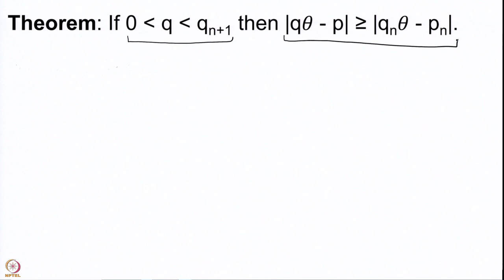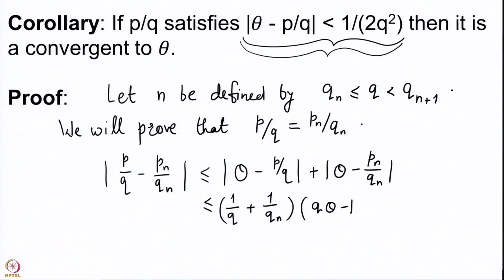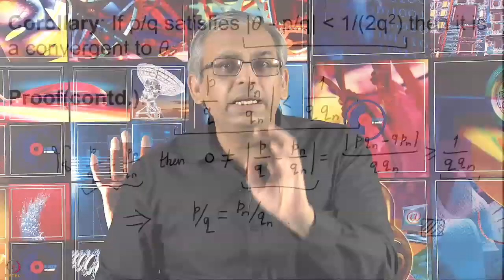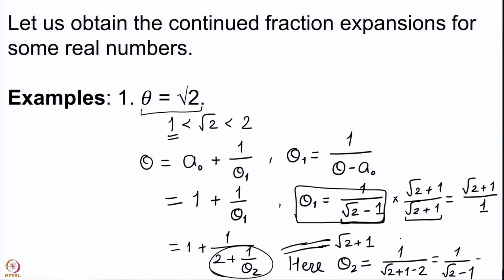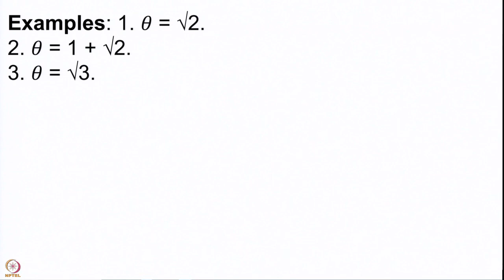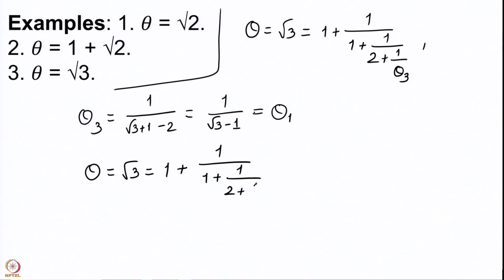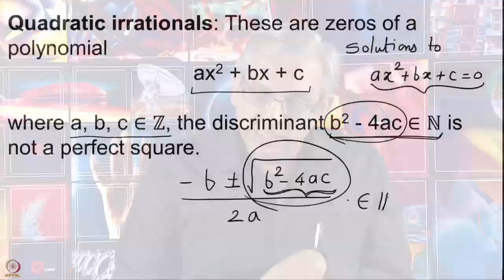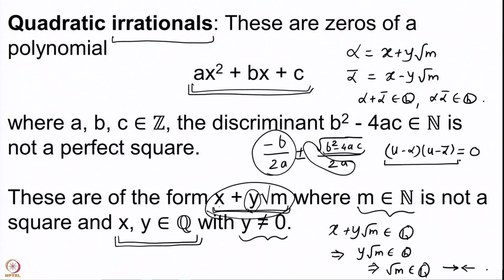Week 11-Lecture 57 : Convergents are the best approximations - II